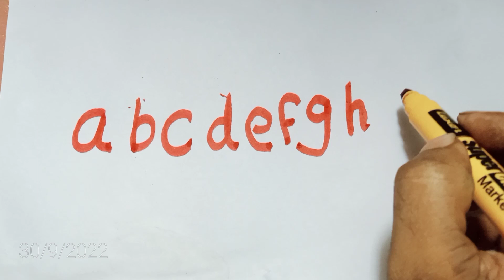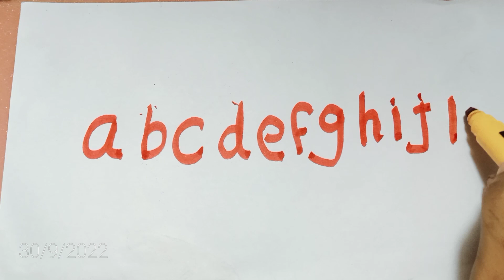A B C D English Alphabets For Kids | a.b.c.d.e song for kids| Writing ABCD Alphabet for Kids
A B C D English Alphabets For Kids  | a.b.c.d.e song for kids

A B C D English Alphabets

Writing ABCD Alphabet for Kids | Learn the Alphabet | Alphabet writing study | Write ABCD | a to z